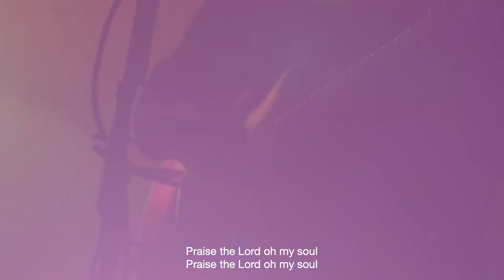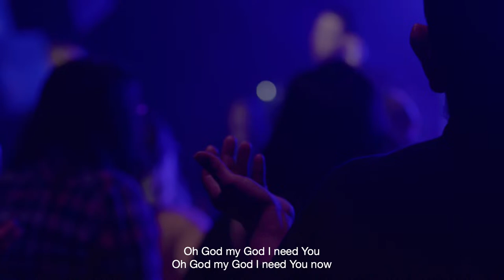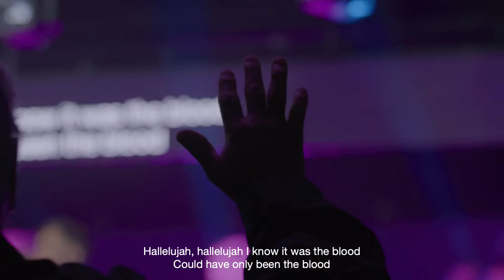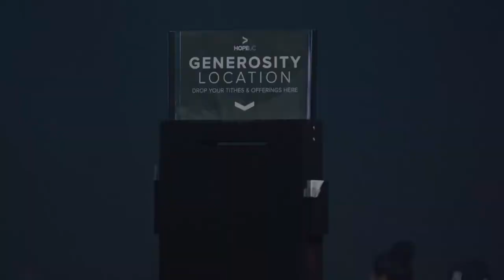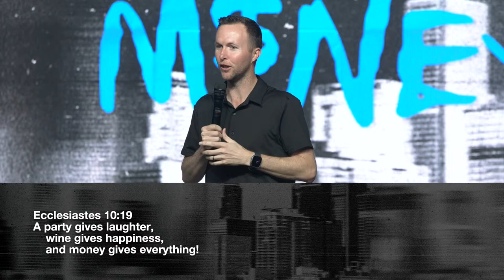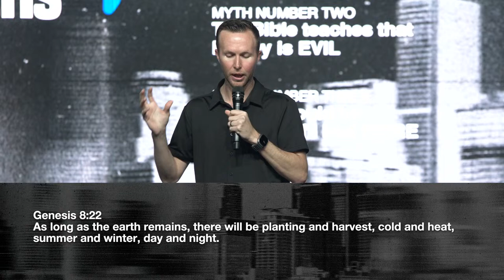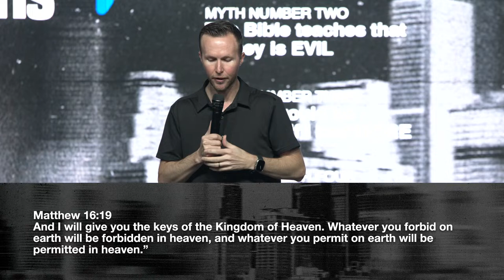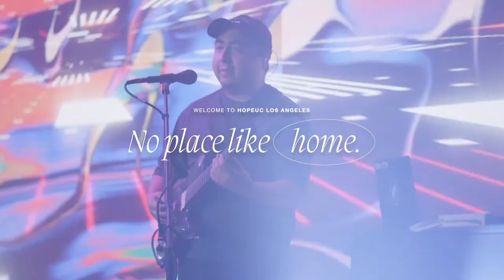HOPE UC Los Angeles, 10:00AM Service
Speaker: Pastor Justin Spina.

If this is your first time worshipping with us online, we'd love to hear from you